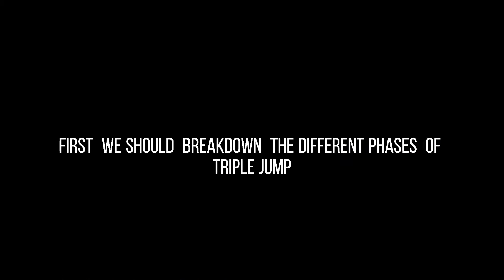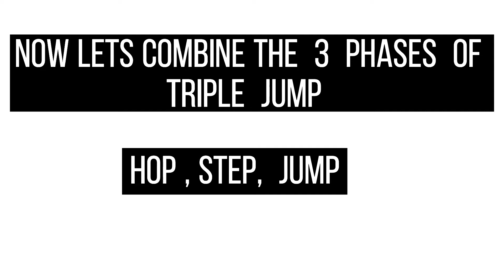HOW TO DO TRIPLE JUMP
Triple jump, sometimes referred to as the hop, step and jump or the hop, skip and jump, is a track and field event, similar to the long jump. As a group, the two events are referred to as the "horizontal jumps". The competitor runs down the track and performs a hop, a bound and then a jump into the sand pit. The triple jump was inspired by the ancient Olympic Games and has been a modern Olympics event since the Games' inception in 1896.